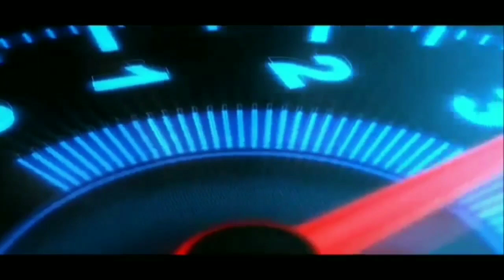Mod BUSSID Truck NMR71 Dop Adiputro Full Bodykit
selamat menikmati.
"TERIMAKASIH"